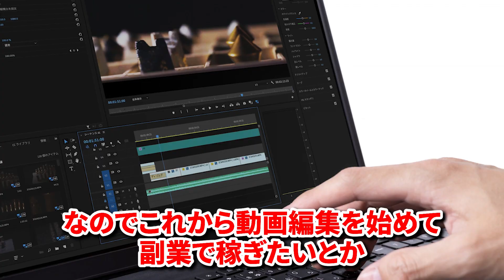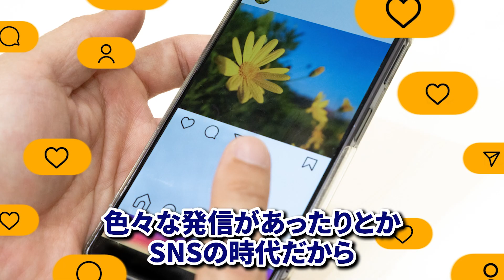99%が知らない動画編集スクールの裏側を暴露。。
動画編集に絶対に必要な知識やスキルが学べる

・無料アプリで動画編集ができる講座動画2本
・プレミアプロで動画編集ができるようになる動画講座5本
・動画編集者に必要な素材やトランジションが無料ダウンロードできるサイト集
・オンライン案件獲得方法
・オフライン案件獲得方法
・サムネイル作成講座2本
・月収100万達成マーケティング基礎

動画編集スクールの裏側について暴露しています!!
これから編集を始める人はスクールに通うべき!?
動画編集者・フリーランスに超有益な動画になります!
ぜひ動画編集者の方は今回の動画を最後までチェックしてください!

動画編集者初心者が学ぶべき

・動画編集スキル
・動画撮影スキル
・動画マーケティングスキル
・コピーライティングスキル

の発信をしていきます。

動画編集　パソコン